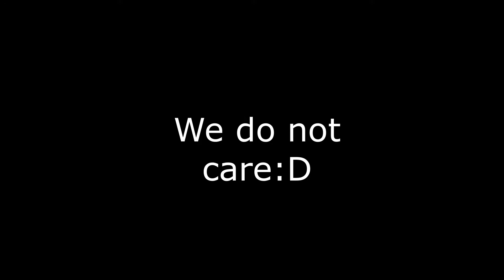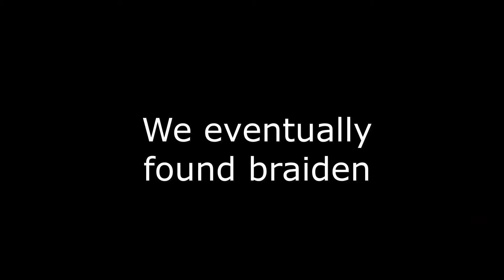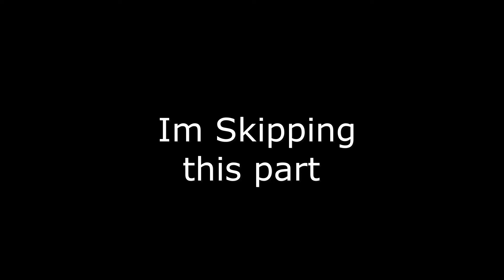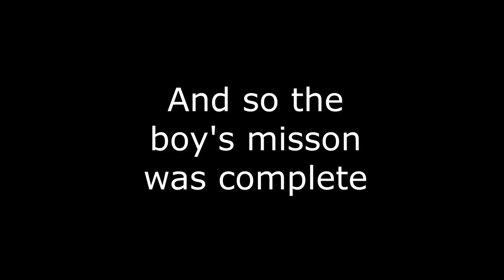A chaotic adventure with the Boy's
Why Do we play these games...